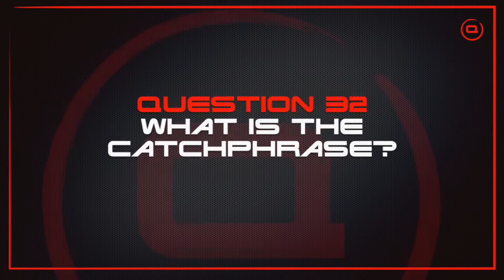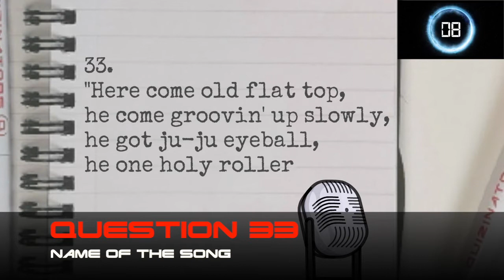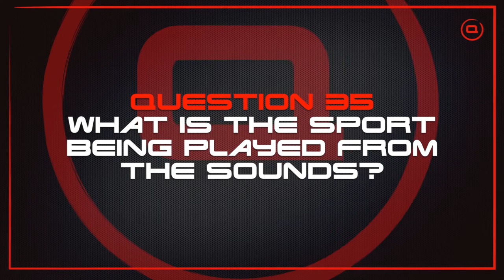Mixed Online Pub Quiz Video Round 92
Here is the video round we used in quiz 92 as an example of a tiny part of our quiz.

Answers:
31. Single file
32. Take the money and run
33. Come Together
34. Dior (Sauvage)
35. Badminton

Every Tuesday, Friday and Sunday we host LIVE online pub style quizzes for friends and family to play online. All welcome.
The quiz is marked for you and a league table of results returned the very next day.
Just collect the entry form in the description of the live video at 7:40pm
We go live with the questions at 8pm!